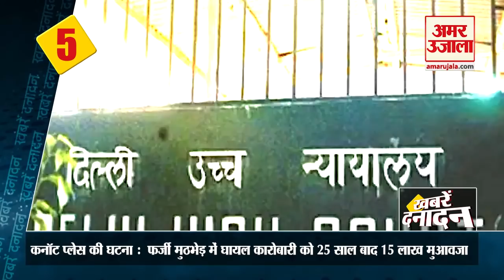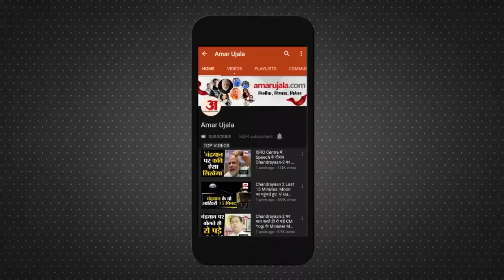गहराया बिजली संकट, मुख्यमंत्रियों, मुख्य न्यायाधीशों के सम्मेलन समेत बड़ी खबरें | Electricity Crisis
देश में गहराया बिजली संकट, मुख्यमंत्रियों और मुख्य न्यायाधीशों के सम्मेलन समेत बड़ी खबरें फटाफट अंदाज में| electricity crisis in india